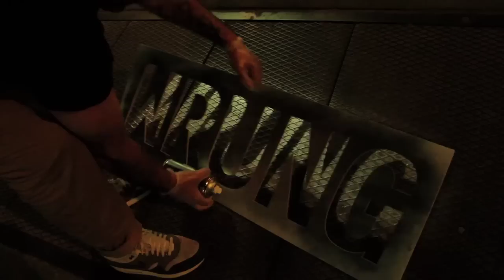Posca x Wrung x Creez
Dans les années 90, le Posca a été un des marqueurs de prédilection des taggers et graffeurs.
Posca a fait appel à Wrung pour célébrer ce lien avec la culture Graffiti : le résultat est un objet collector (édition limitée a 150 exemplaires non commercialisés), customisé par Creez, tagger emblématique de la scène parisienne et co-fondateur de la marque Wrung, qui a choisi le modèle PC17KX1, surnommé « Torche » ou « 15 » dans le milieu.
petite video de creez en action
video : cestdoubleV & marc aurele vecchione
cuts: Marc Aurele Vecchione